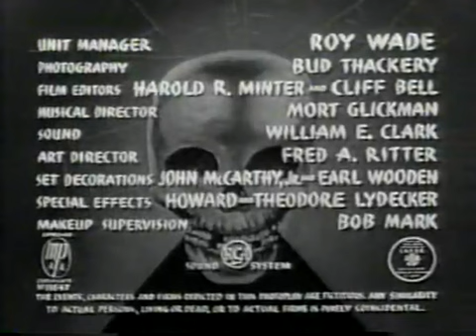The Crimson Ghost - [04] -The Laughing Skull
A mysterious villain, the eponymous Crimson Ghost, is determined to steal a counter atomic device known as Cyclotrode X, which can short out any electrical device.